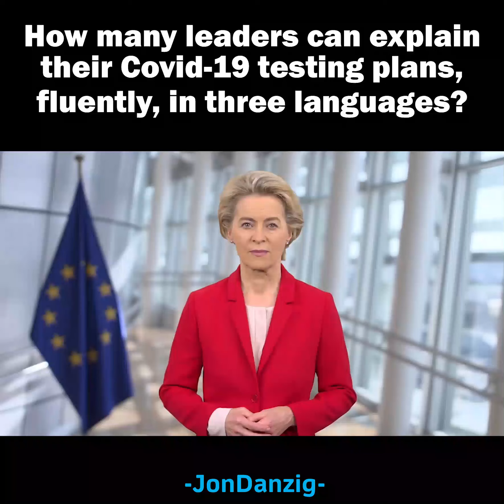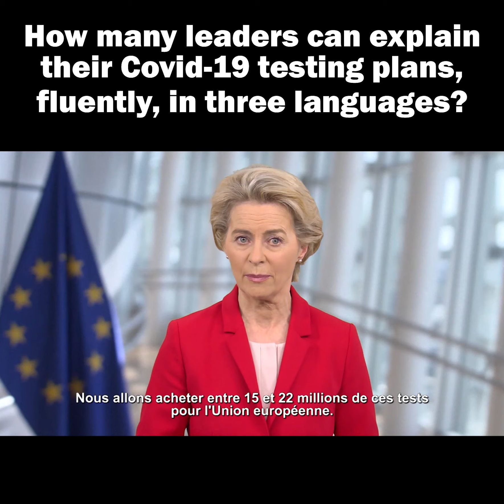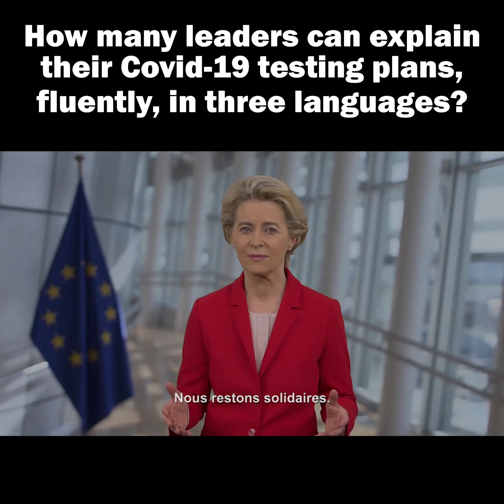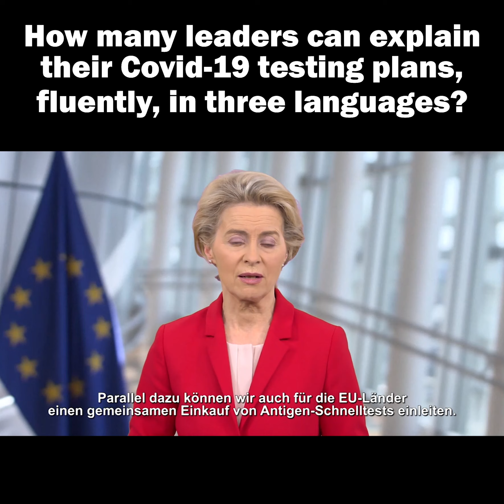€100 million for EU coronavirus testing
EU Commission President, Ursula von der Leyen, made her announcement fluently in three languages.